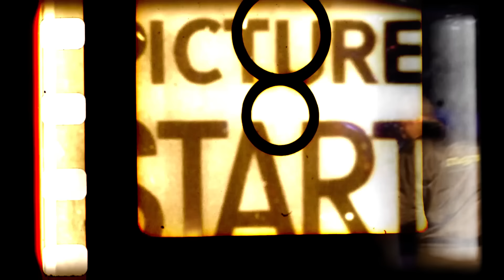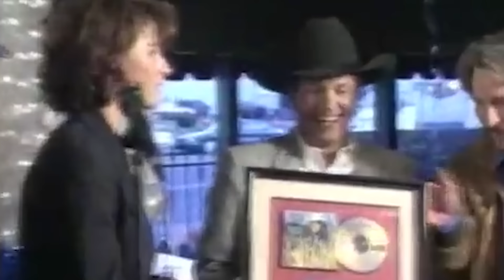At 43, George Strait's Son FINALLY Admits What We All Suspected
George Strait, known as the King of Country music and also regarded as one of the greatest music acts in recent decades, is one of the most respected musicians of all time. His voice, unique songs, and genuine authenticity have set him in a class of his own in the music industry.